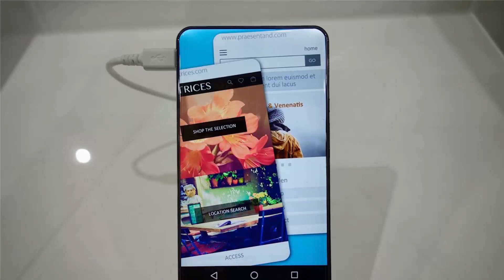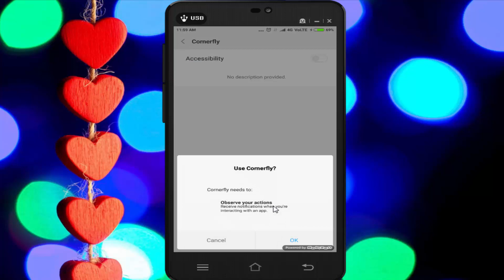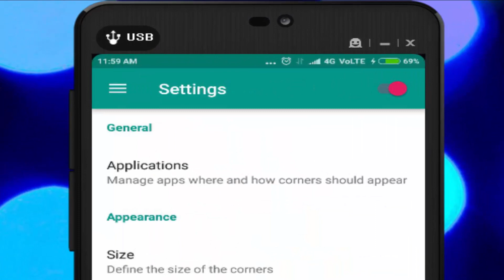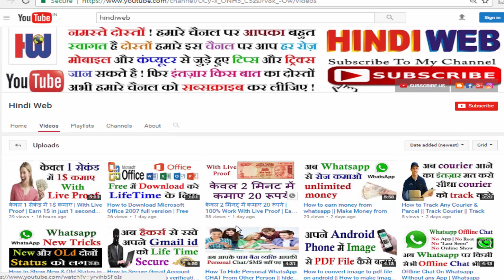How Get Rounded Display Corners On Any Android | Rounded Display Corner || Coloring Display Corner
Rounded Screen Corners,rounded display,How Get Rounded Display Corners On Any Android, Rounded Display Corner,Coloring Display Corner,Rounded Corners on any Android Screen
आपके फ़ोन की डिस्प्ले के कोर्नेर्स को गोलाकार करे |